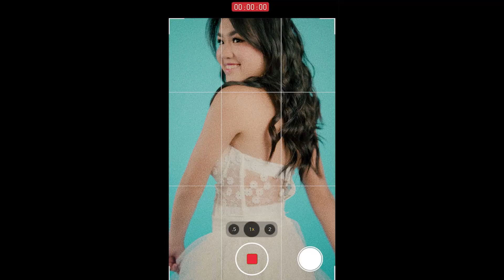Erich turns 18 | Save the Date by Nice Print Photography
N91I19